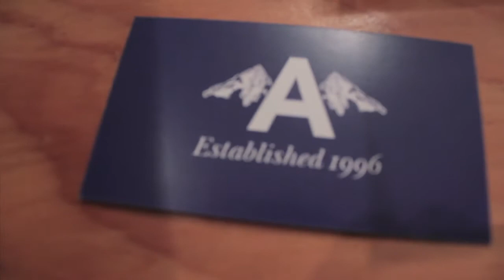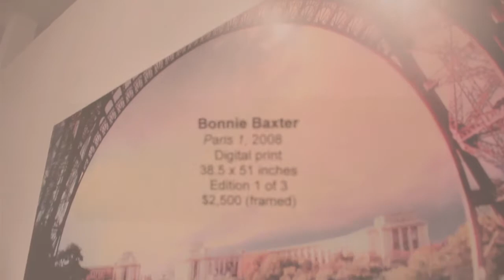Urbanite: Jamie Angell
The Urbanite features Jamie Angell; Proprietor, Angell Gallery at Kim Dorland and Bonnie Baxter's Opening Reception.